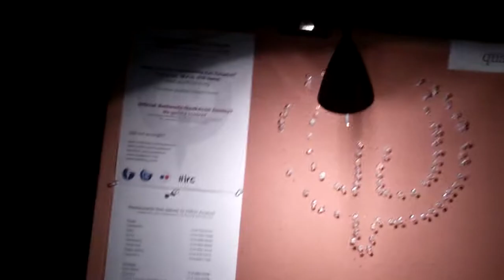The Line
The line waiting to get into quakecon. The day of the event. People have been lined up since 6am.